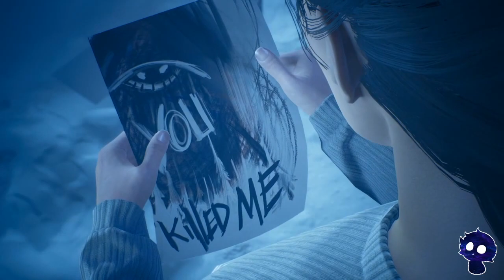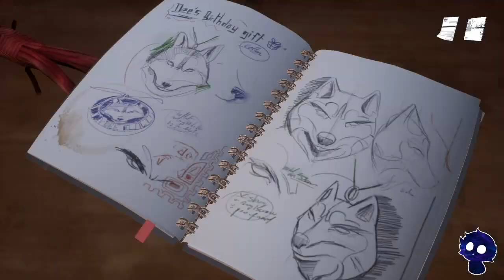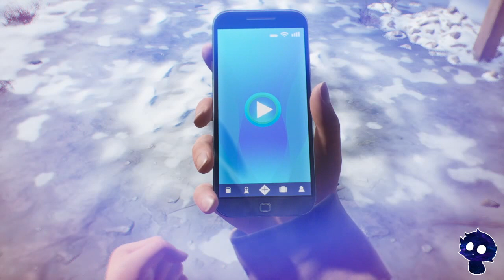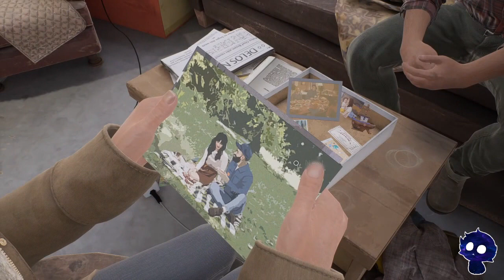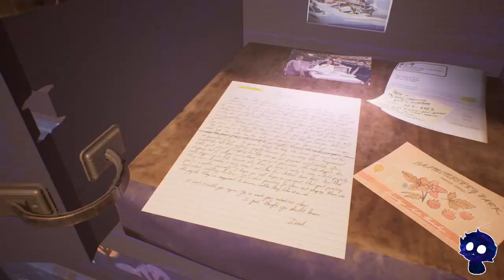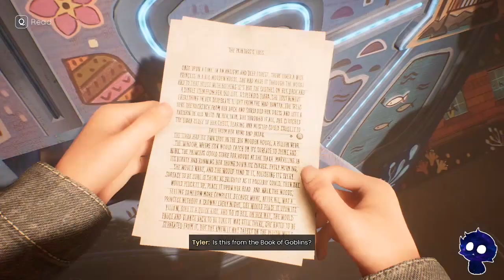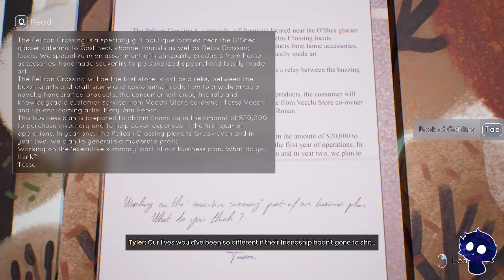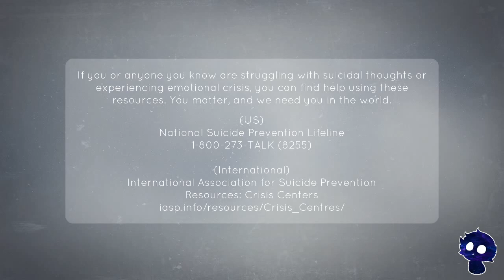Evna Plays Tell Me Why Chapter 3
🌲 Unraveling Family Secrets | Tell Me Why 🧩
Join Evna as we dive into the deep, emotional story of Tell Me Why, a narrative adventure where twins Tyler and Alyson Ronan use their supernatural bond to uncover dark family secrets. Experience a gripping tale full of mystery, choices, and consequences as we navigate their shared memories and piece together the truth.

About the Game:
Tell Me Why is a story-rich adventure by Dontnod Entertainment, known for Life is Strange. It offers an emotionally charged narrative centered on identity, family bonds, and the power of memory, where every decision can alter the story’s outcome.